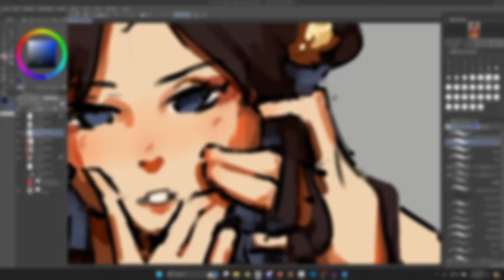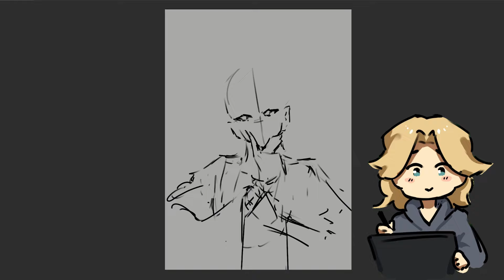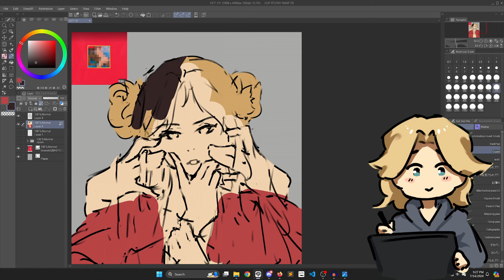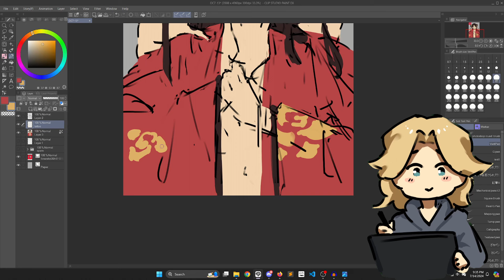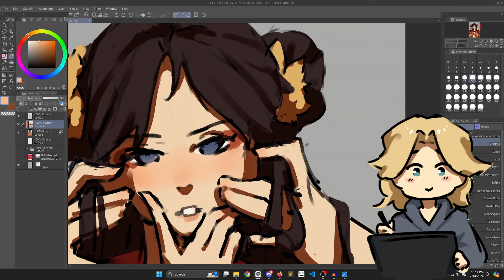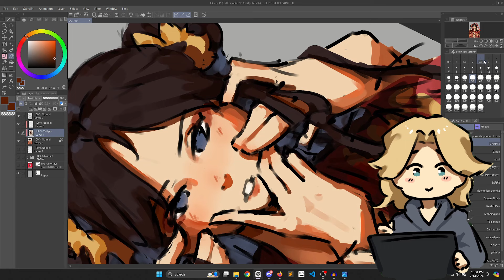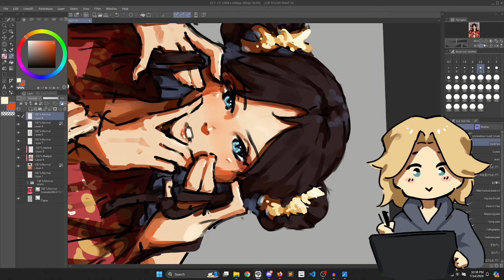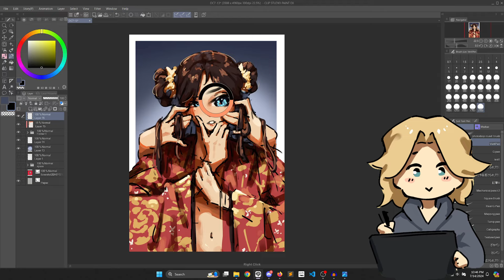I TRIED THE SPOTIFY OC CHALLENGE on TIKTOK...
Real Time: 45min

00:00 intro

00:22 challenge lore

01:16 sketch

03:28 base color

07:40 shading

14:10 outro

NOTICE:
 　my art, videos and/or characters may not be reproduced,
 　edited or republished in any way without written permission